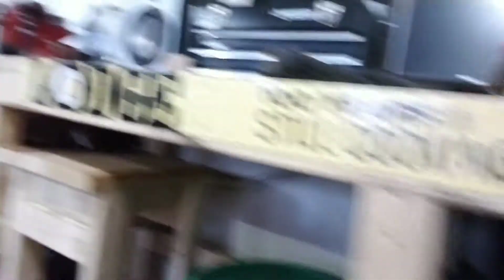Garage tour! Nothing special.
Brief shop your. Sorry for the shaky camera, I'm just starting out.